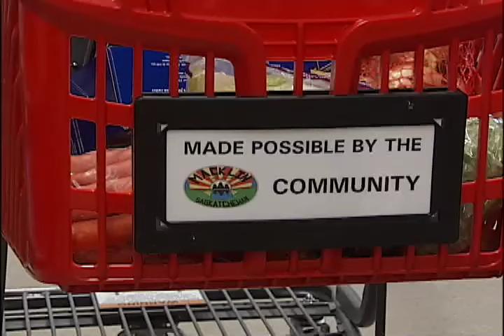NEWCAP NEWS MAY 28, 2015 SEG 2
Today's news stories from Lloydminster and surrounding area including: Healthy Living, Carolines Cart,